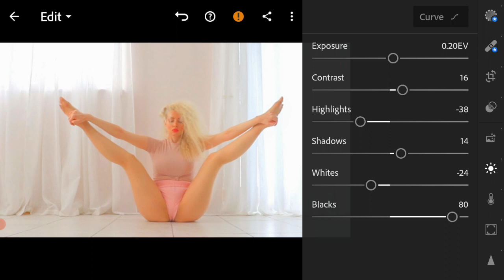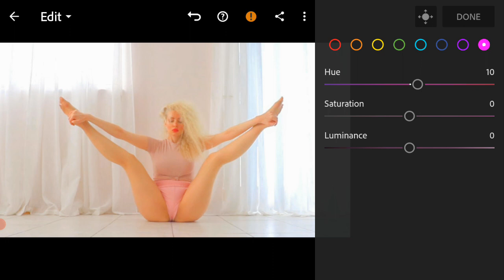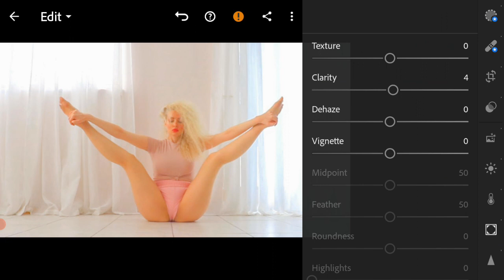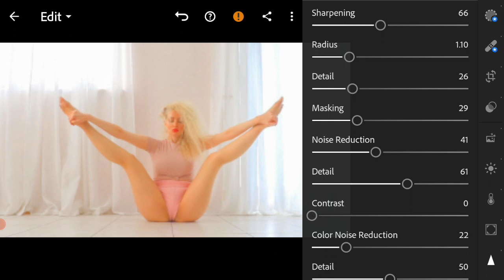Yoga mobile lightroom presets